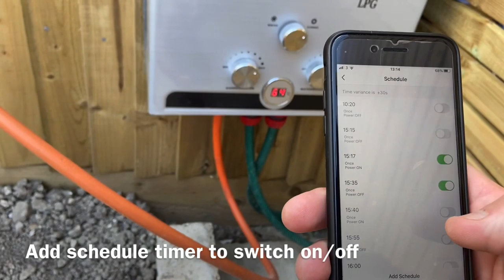DIY Hot Tub Build (plumbing and heating)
DIY hot tub / how to build a hot tub

Bought 18l 36kw instant portable hot water heater.
Filter housing and sediment filter cartridges.
 All filtration system including circulation pump  fitted on plastic board with quick release hose connectors,Easy to remove and keep it dry  when not in use.
Attached propane/butane gas cylinder with clip-on low pressure gas regulator.